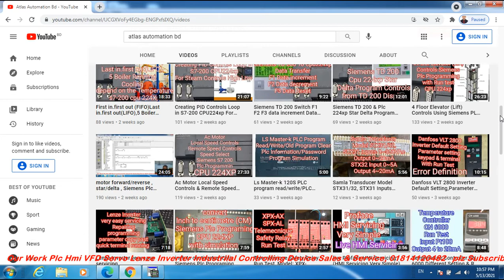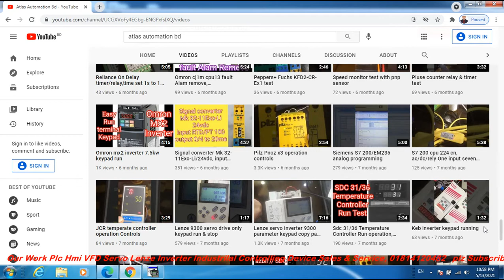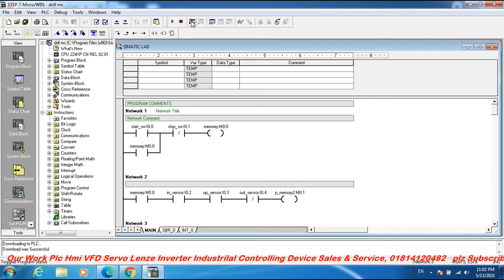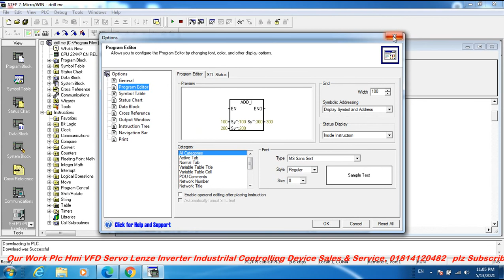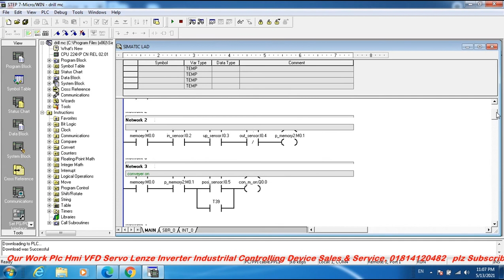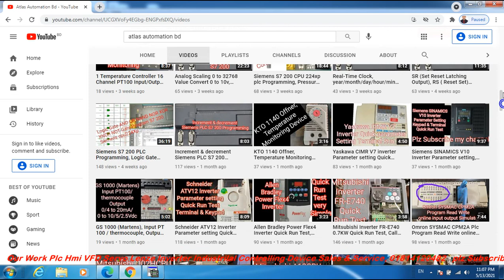Siemens s7 Plc Programming Automatic Drill Machine Control Project, Cpu 224xp